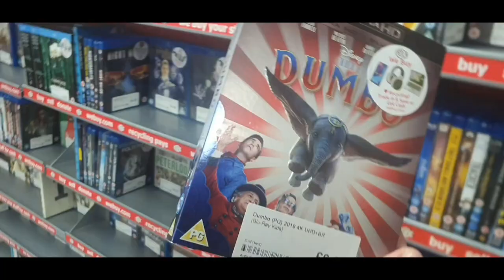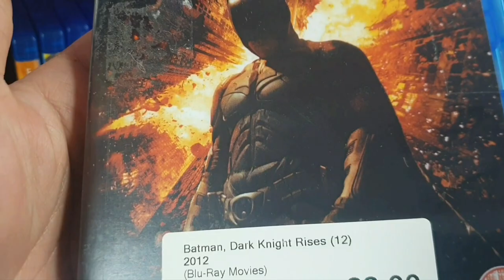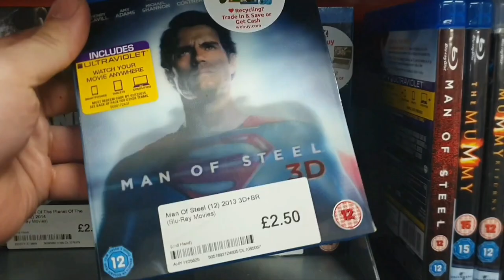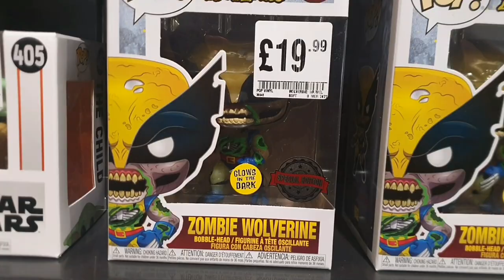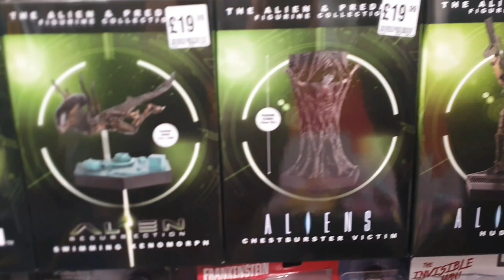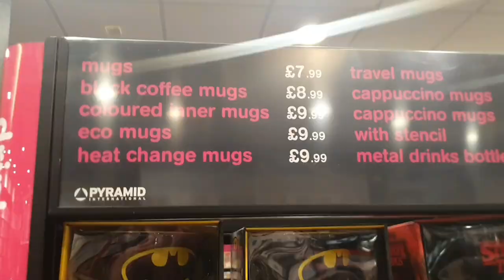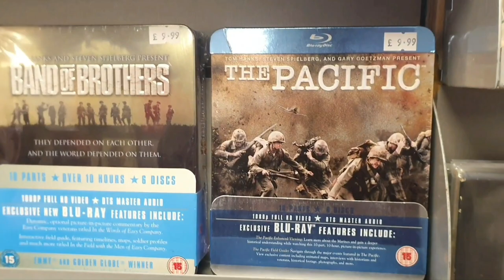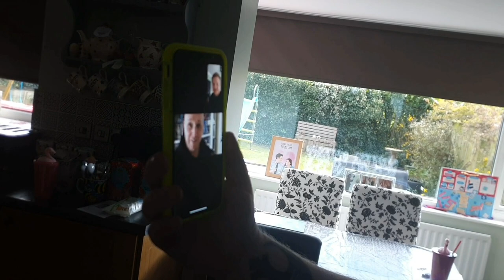Bounty on the road vlog 1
Here we have to first vlog on my bounty tour enjoy